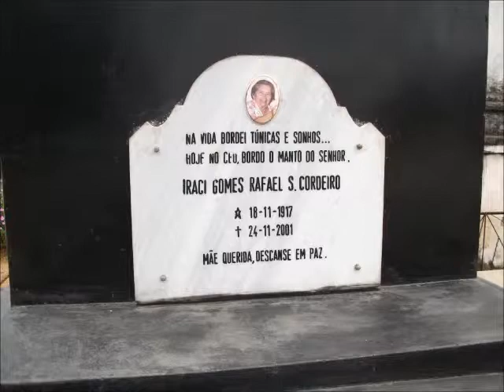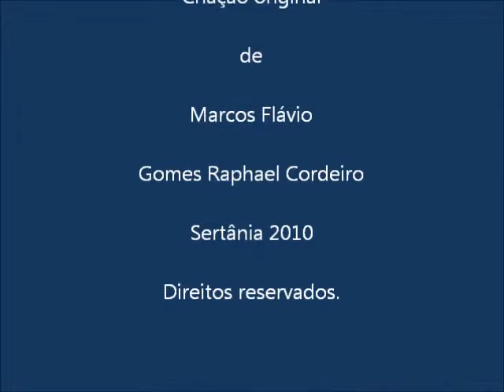Encontro da Poesia e da Saudade no Cemitério de Sertânia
Viagem poética e amantíssima ao Cemitério de Sertânia